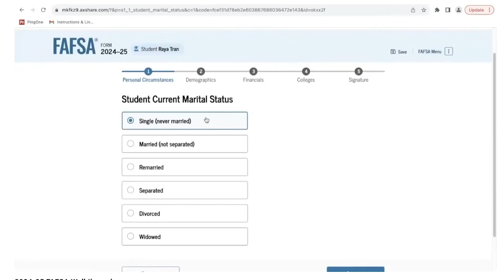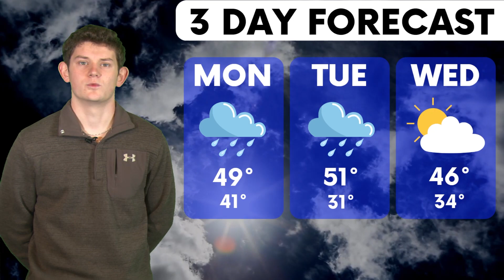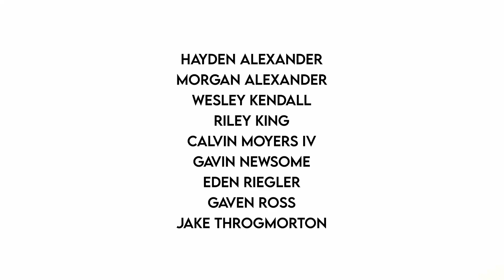GCTV - January 8th, 2024